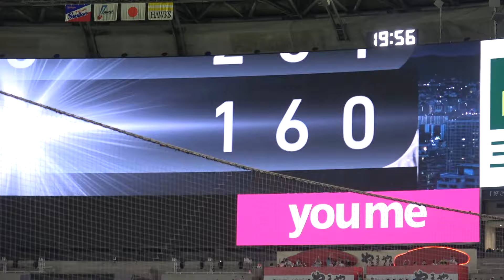【大暴れ】強烈過ぎるホークスファンとヤクルト戦を観戦してきた！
『人の為に曲を作る』『誰かの為に歌を歌う』をモットーに歌手活動、タレント活動をしている下松翔です。

◎登場曲
福岡ソフトバンクホークス